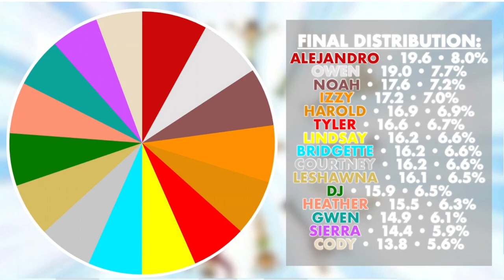Total Drama World Tour - Before We Die (Line Distribution)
All Rights & credits to Total Drama.

Song: Before We Die
Company: Total Drama

Thank u c: